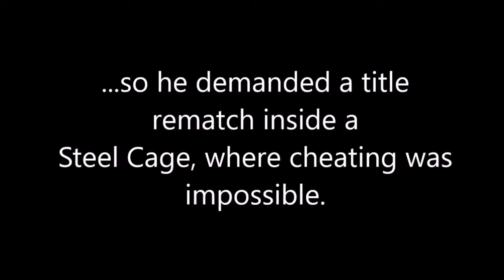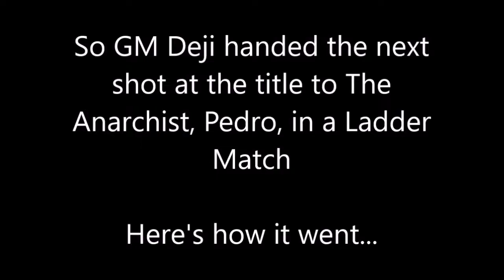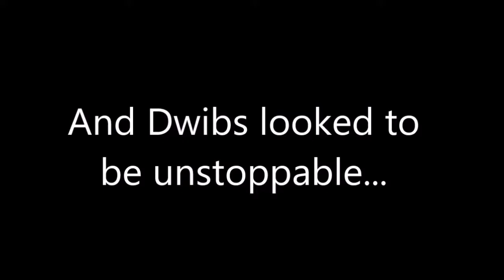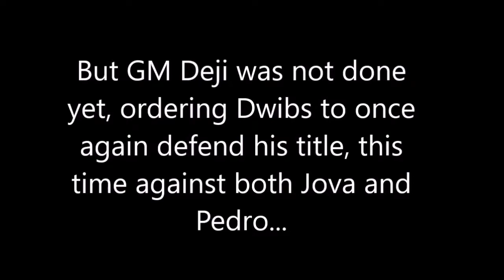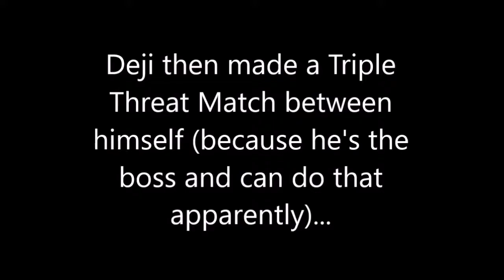SCWRM Plays WWE 2K17 Part 4 - Shambling Shenanigans!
Now Dwibs must defend his title against Jova and Pedro, and I'm sure that Dwibs will fight fair and--pfft...

WWE 2K17 is played by Dwibs.